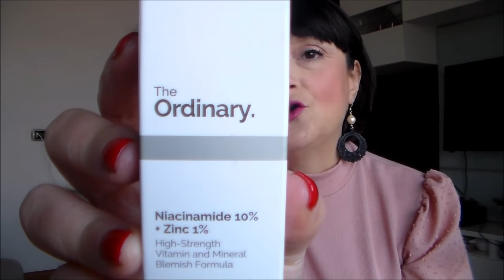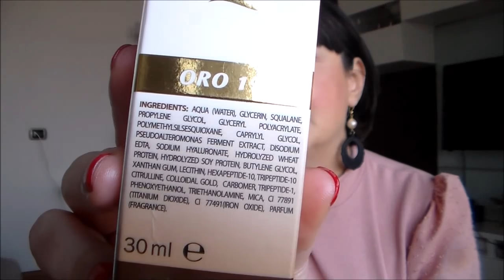🔝10 TOP SIERI VISO| Low cost & Bio | Winter Edition💆‍♀️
PRODOTTI CITATI

FEEL FREE Siero Antiage € 7,99 ( Da OVS)
BIONOVA Siero viso contorno occhi e labbra antietà € 10,90
NATYR Siero viso rassoda e compatta con olio di argan € 14,50
CIEN Siero Antirughe Oro 1% ( da LIDL)
CIEN Cellular Beauty Serum (da LIDL)
JOWAE Concentré Jeunesse Détox Éclat Nuit € 29,90
D.G.A. CENTER Siero Efetto Lifting € 63,00

*BIOBOUTIQUE LA ROSA CANINA Sconto del 15% con il codice SARA15